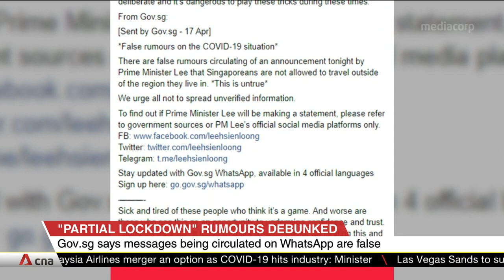Government debunks "partial lockdown" rumours circulating on WhatsApp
The Government has debunked rumours that Prime Minister Lee Hsien Loong is going to announce on Apr 17 night that Singapore is going into a partial lockdown. The fake news circulating on WhatsApp said that Singapore will be drawn up into four sectors and people will not be allowed to travel outside the region they live in.